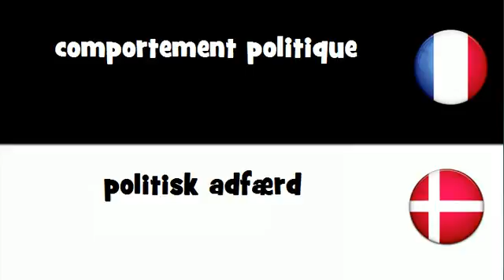VOCABULAIRE EN 20 LANGUES = comportement politique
frenchwithvincent VOCABULAIRE EN 20 LANGUES = comportement politique